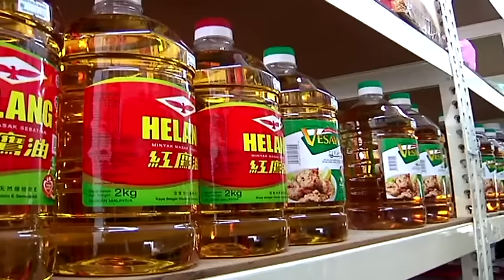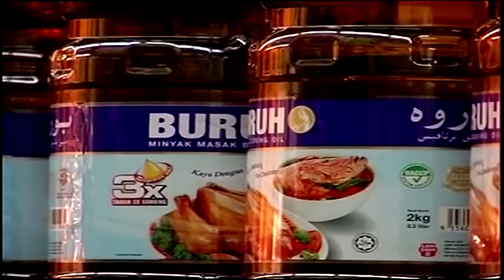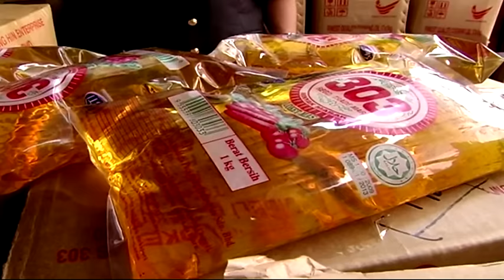食油津贴取消惹争议 贸消部长: 矿泉水更贵 [20161101]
政府从今天开始正式取消所有类别的食用油津贴，只有1公斤包装食用油继续获得补贴。国内贸易、合作社及消费人事务部长全力为政策护航，强调尽管政府没有节省多少，但这可以真正协助低收入B40群体，甚至还表明，在新措施下，每名国人每天只会花费2令吉25仙在食用油上，比一瓶矿泉水还便宜！